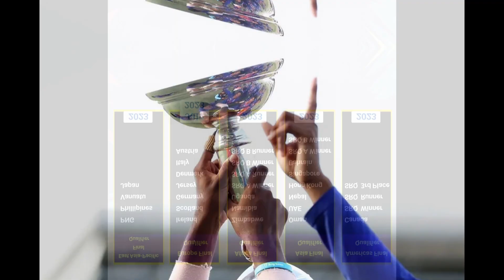T20 world Cup को एसिया क्षेत्रको समूह र खेल तालिका सार्वजनिक । नेपाल–युएई भेट सेमीफाइनलमा हुनेसक्ने